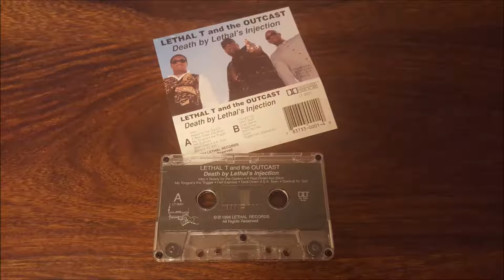Lethal T & The Outkast - Caught Up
Lethal T & The Outcast - Death By Lethal's Injection - 1994 - San Antonio, Texas